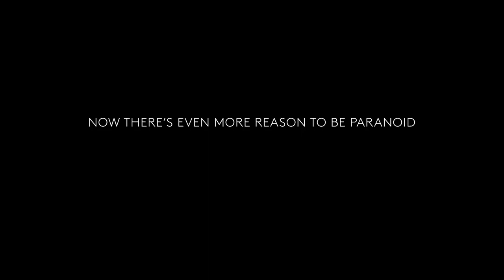THINK! Drug Drive: More reason to be paranoid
Our THINK! Drug Drive advert warns people who drive under the influence of drugs that they’re now more likely to be caught and convicted.

Following a change to drug drive legislation in March 2015, the police can now test for drug use by the side of the road using a drug swab.

Drug driving is a killer on Britain’s roads, claiming hundreds of lives each year. Get caught and you could face a minimum 12 month driving ban, a large fine and a criminal record.

using